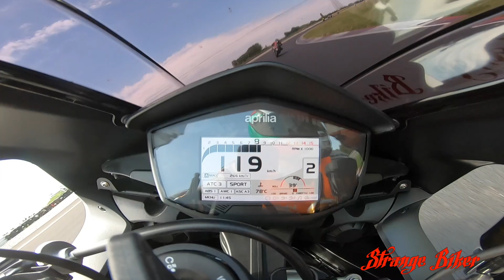Scanniamo a Cremona con Dart Race!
Ragazzi ho provato l'esperienza di girare a Cremona con Dart Race ed è stata un'esperienza magica che vi consiglio vivamente!

La mia attrezzatura:

Gopro Hero7 black

Mic. Gopro

Gilet riscaldato Capit

Calzini riscaldati Capit

Manopole riscaldate

Borsa da sella

Attrezzatura per la Moto:

Specchietti end bar Z800

Leve Z800

Gomma POST. Z800

Gomma ANT: Z800

Gomma POST. GS 750

Gomma ANT. GS 750

Cupolino GS